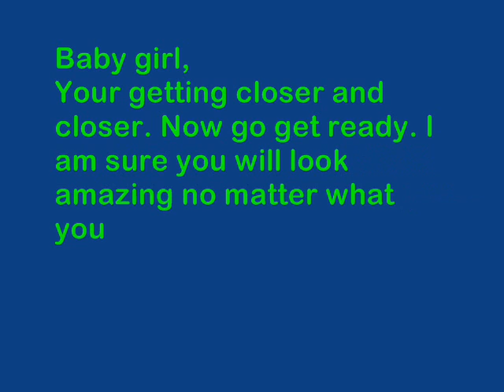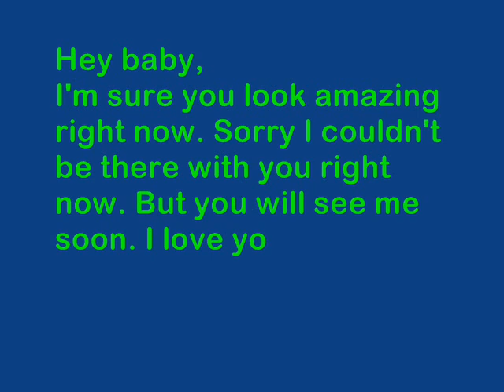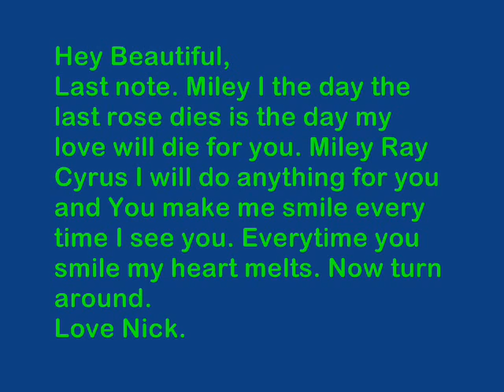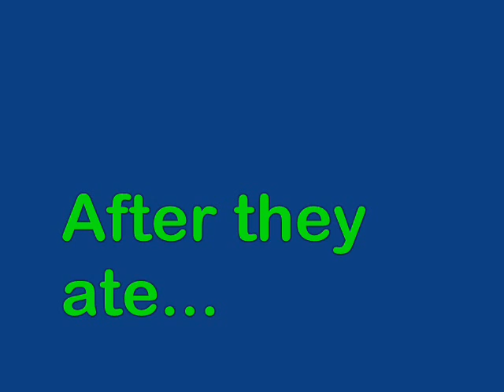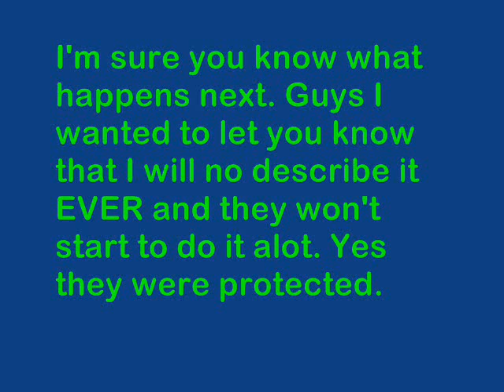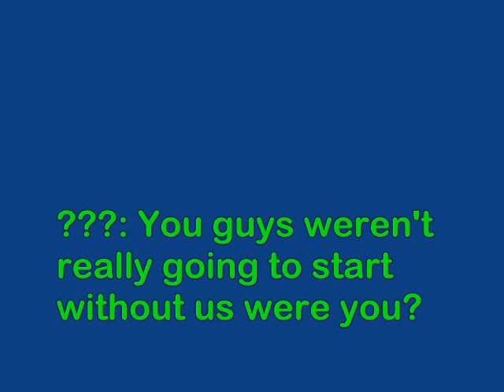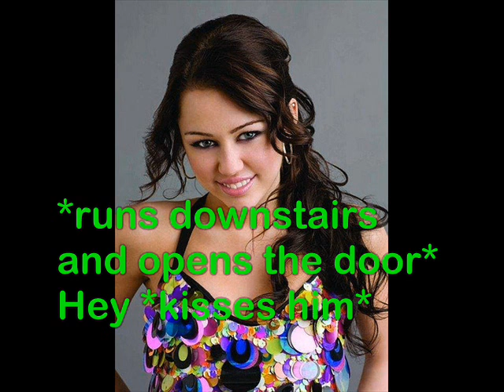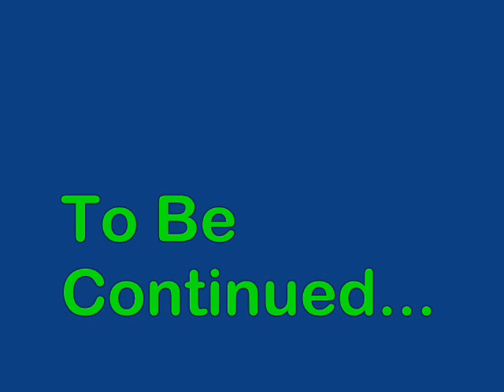A Niley Story Ep. 52